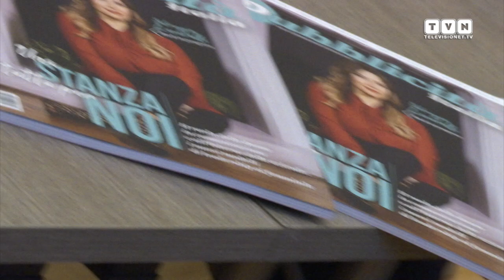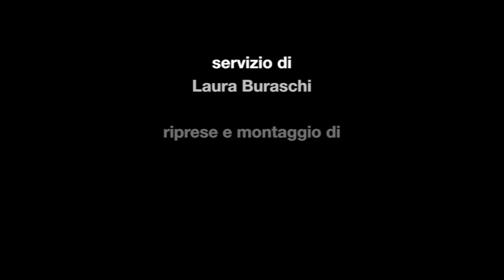31° GrandPrix Advertising Strategies - Cosa viene prima? Strategia o creatività?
Cosa viene prima? Strategia o creatività? Alcuni dei giurati rispondono a questa domanda. La parola a: Noemi Frisoli, Head of Marketing Southern Europe easyJet; Dennis D'Amico, Marketing & Communication Director Estra S.p.A.; Giuseppe Papa, Senior Director Emerging Markets Mattel; Luciano Ciabatti, ‎Marketing Director Citroën Italia; Gaia Corradini, Corporate Marketing & Digital Communications Manager Robert Bosch; Patrizia Gilberti, Responsabile Relazioni Esterne UPA; Andrea Lori, CEO, Co-Founder Emotiva; Federico Repetto, The Soulist - Stoccolma.